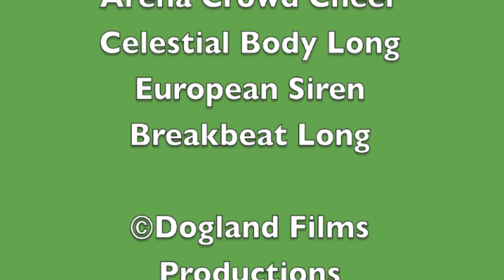Mr. Dinosaur's Adventure Episode 13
Mr. Dinosaur and the rest of the group watch Watch a candidate for Budland's governor make a speech. What are his plans for Budland? Will anything happen during the episode that hurts one of the characters?